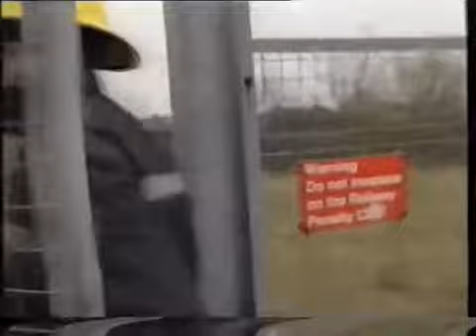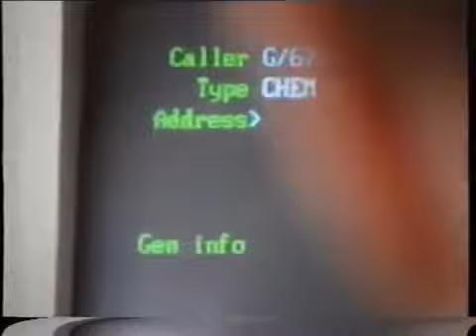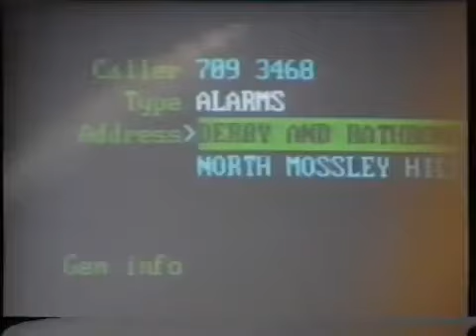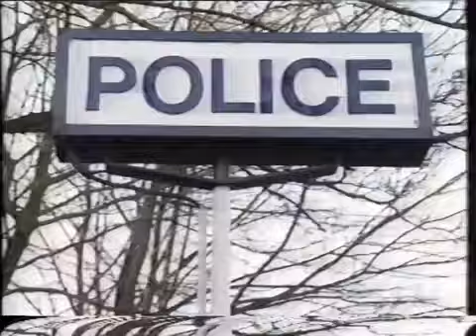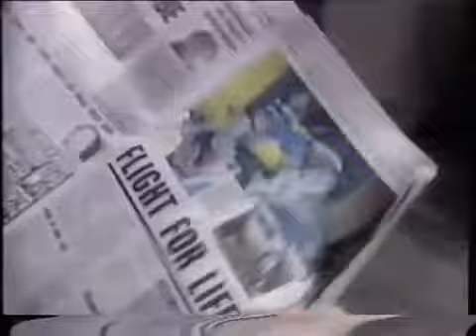Firefighters BBC 1997 Series Part 5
A BBC documentary following two of Merseysides busiest fire stations in Liverpool. Old Swan, and Low hill. Great series and a worthwhile watch.